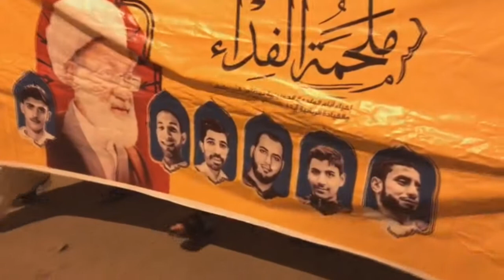مسيرة في بلدة أبوصيبع تحت شعار "لا تراجع لا إستسلام" إستمراراً في الحراك الثوري 25/5/2018